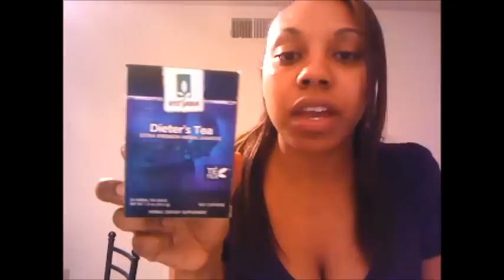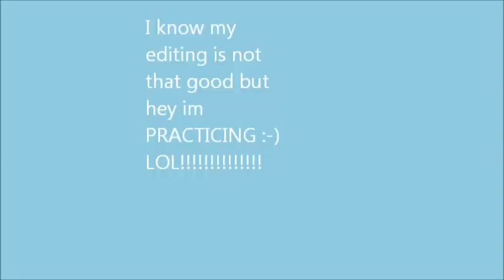Master Cleanse NO.......... SCARSDALE YES!!!!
TUESDAY

Lunch:
Fruit salad, any combination of fruits
[substitute lunch recommended - see bottom of page]
Coffee/Tea/Diet Soda/Water

Dinner:
Plenty of broiled, lean hamburger (see Meat & Poultry link for info)
Tomatoes, lettuce, celery, olives (limit 4), cucumbers
and/or Brussels Sprouts
Coffee/Tea/Diet Soda/Water

WEDNESDAY

Lunch:
Tuna fish or salmon salad (oil drained off)
with lemon and vinegar dressing
Grapefruit, or melon, or fruit in season
Coffee/Tea/Diet Soda/Water

Dinner:
Sliced roast lamb***, all visible fat removed
Salad of lettuce,tomatoes,cucumbers,celery
Coffee/Tea/Diet Soda/Water

*** Can be subsituted with fish, seafood, chicken or turkey, or veg protein

DO NOT FRY FOOD, BAKE OR BROIL ONLY AS MUCH CELERY AND CARROTS AS YOU LIKE THROUGHOUT THE DAY